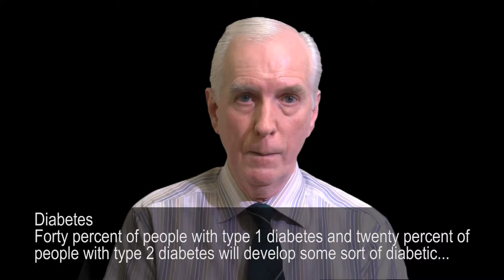Ayrshire and Arran Sensory Locality Plan 2014-2024 - Spoken Word Version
The spoken version of the Ayrshire and Arran Sensory Locality Plan 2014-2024 document.